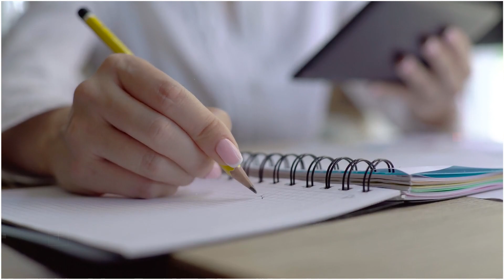अमेज़न जंगल में पाए जाने वाले 10 खूंखार जानवर - Mysery of Amazon Forest